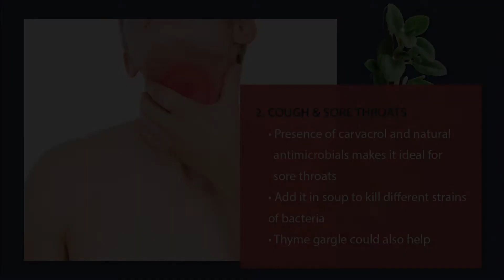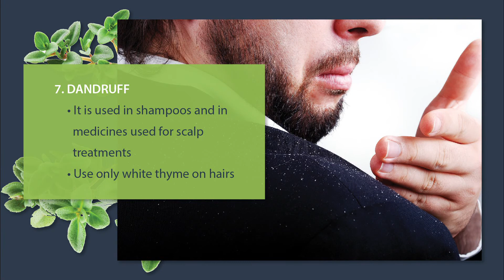8 Surprising Health Benefits of Thyme Herb that Works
Family: Lamiaceae
Genus: Origanum
Type: Perennial aromatic evergreen herb

Thyme is a perennial aromatic evergreen herb that is used in Ayurvedic medicines and culinary. It is an ornamental plant which is also used in home gardens. There are lot of health benefits of Thyme and we are going to discuss some of them here. Some of the popular names for the herb are herba thymi, garden thyme, thym, thymian, römischer quendel, kuttelkraut, common thyme, tomillo, tohmiyoxihutil.

1. Lowers Blood Pressure
- Thyme leaves are rich in potassium
- It reduces blood pressure for hypertension patients

2. Cough & Sore Throats
- Presence of carvacrol and natural antimicrobials makes it ideal for sore throats
- Add it in soup to kill different strains of bacteria
- Thyme gargle could also help

3. Boosts Immune System
- Vitamin C and A in thyme strengthens immune system
- Add in your salad and consume it raw or in dried form

4. Ageing process
- It has the ability to slow down aging process
- It increases omega 3 fatty acids in the brain

5. Good for Bones
- Thyme contains Vitamin K, manganese, iron and calcium
- It promotes bone development and prevents bone diseases

6. Indigestion
- It helps in gas and bloating
- It also helps in cure of intestinal cramps

7. Dandruff
- It is used in shampoos and in medicines used for scalp treatments
- Use only white thyme on hairs

8. Stress
- Thyme contains Vitamin B6
- This helps in boosting the mood
- It also eases mind from stressful thoughts